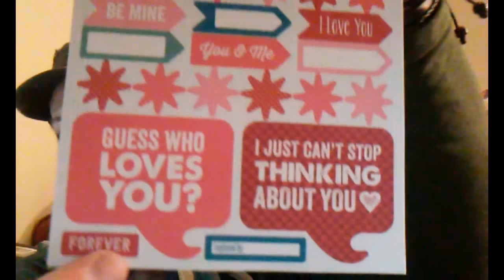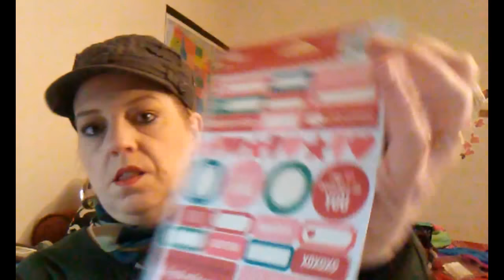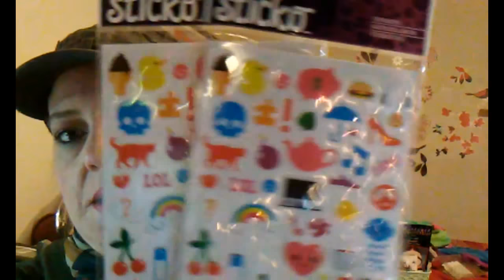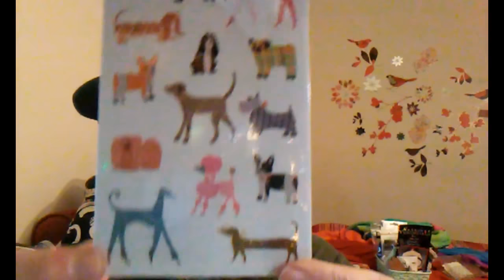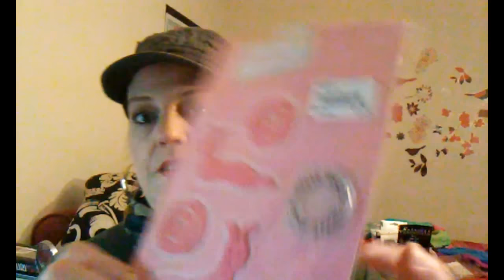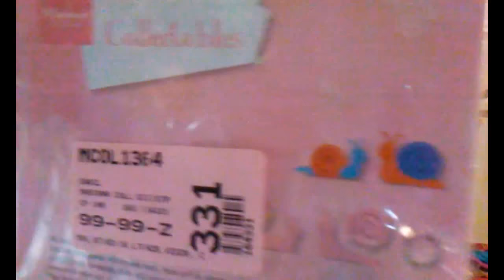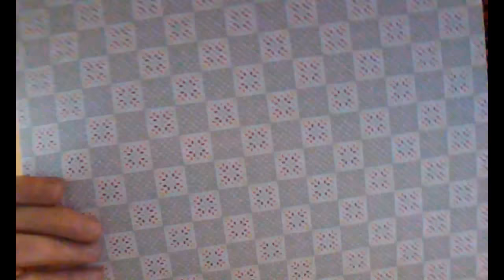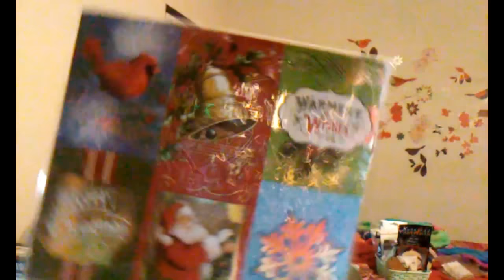Haul Video - Dollar General & The Outlet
I found a lot of good stuff from Dollar General Cheap!!    And A Lot of GREAT crafting supplies from The Outlet!